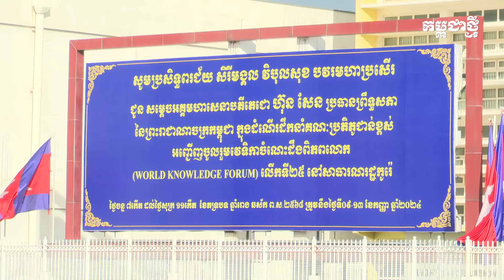សម្តេចតេជោ ហ៊ុន សែន ចូលរួមវេទិកាចំណេះដឹងពិភពលោក លើកទី២៥ នៅប្រទេសកូរ៉េខាងត្បូង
សម្តេចតេជោ ហ៊ុន សែន ប្រធានព្រឹទ្ធសភាកម្ពុជា បានអញ្ជើញដឹកនាំគណៈប្រតិភូ ចាកចេញពីរាជធានីភ្នំពេញ នាព្រឹកថ្ងៃទី៩ ខែកញ្ញានេះ ដើម្បីចូលរួមវេទិកាចំណេះដឹងពិភពលោក លើកទី២៥ នៅប្រទេសកូរ៉េខាងត្បូង